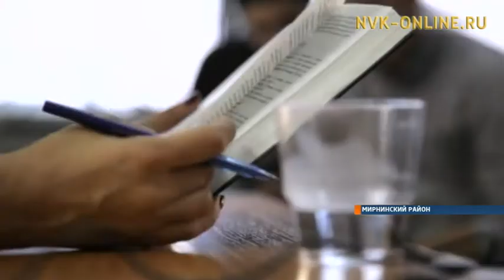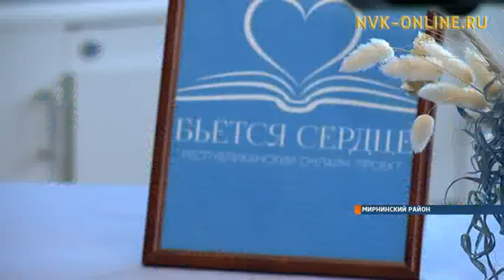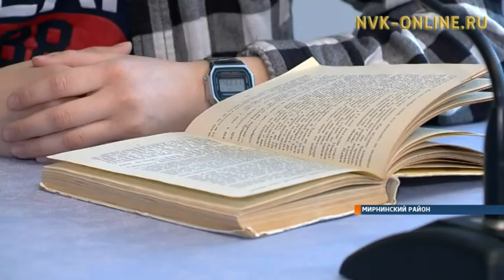Жители Якутии прочитают роман «Бьется сердце» в онлайн-трансляции